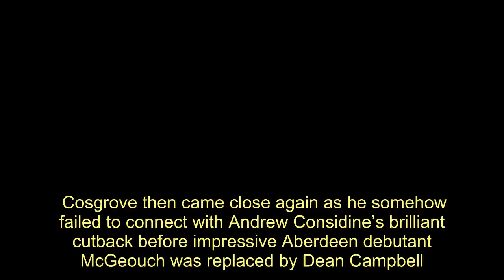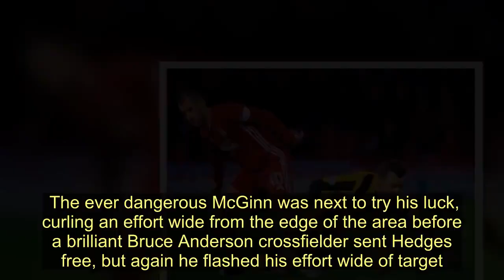Late heartbreak as Dumbarton exit Scottish Cup to controversial Aberdeen penalty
Gutted Dumbarton manager Jim Duffy was full of praise for his side, as only a controversial 86th minute Sam Cosgrove penalty prevented the Sons taking the Dons to a replay.  Having defended heroically throughout there was heartbreak for the Sons in the final minutes as Rico Quitongo was adjudged to have fouled Cosgrove, with Duffy revealing that the full-back was left in disbelief by the decision.  He said: “Rico’s devastated because he just felt as if there was not really any contact, or if there was then it was minimal, but I thought he was outstanding today - as the whole back four were.  “It’s one of those ones that is heartbreaking because we were so close to getting a replay.  “Aberdeen have so many options but I thought the team was outstanding from my point-of-view.  “I said before that we wanted to make it difficult for Aberdeen and we did that.  “There were a lot of things to be proud of, but I’m a manager and I want to win - but we’re not in the hat, so I’m not happy, but that’s just me being me.”   Callum Wilson was handed a debut as one of four changes to the side which had lost to Falkirk a fortnight earlier, with PJ Crossan and Joe McKee returning from injury and Lewis Crawford earning his first start since August in the other three changes. Reghan Tumilty - who had returned to parent club Morton, captain Stuart Carswell, Conor Scullion and Ryan Tierney were the three dropping out.  After a scrappy opening period it was the Dons who would threaten first after 15 minutes.  First a brilliant through ball from debutant Dylan McGeouch sent Connor McLennan clean through, but he slipped as he attempted to shift the ball onto his right foot.  McGeouch himself was next to threaten with a low shot from the edge of the box, but Sons’ keeper Conor Brennan held on comfortably.  Having looked like a team who hadn’t played in a few weeks during the opening period it became all Aberdeen, with Sam Cosgrove flashing a header over Brennan’s crossbar from Niall McGinn’s vicious inswinging free-kick.  Ash Taylor was next to threaten as he should’ve done better than blaze a free header from McGinn’s whipped corner well off target, before the Dons wasteful streak in front of goal continued as Cosgrove and Bruce Anderson both passed up openings after Connor McLennan’s delivery had caused chaos in the Sons box.  Glorious link-up between Andrew Considine, Funso Ojo and Dylan McGeouch then opened up space for Niall McGinn, but once again he couldn’t trouble Brennan from a good position.  The onslaught relented however, with the Sons looking content to sit tight and allow the Dons to play in front of them - albeit without ever offering anything going forward themselves.  As the game neared half-time their good work was almost undone as Ryan McGeever and Morgyn Neill got caught underneath a high ball with Cosgrove sending strike partner Bruce Anderson free, but Lewis Crawford got across to block his effort before it had a chance to reach Brennan.  The secon